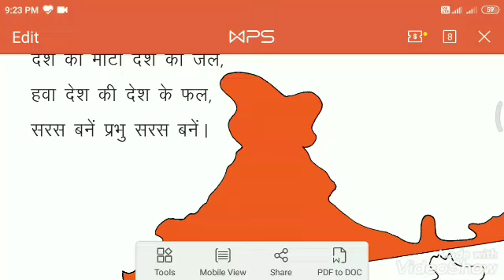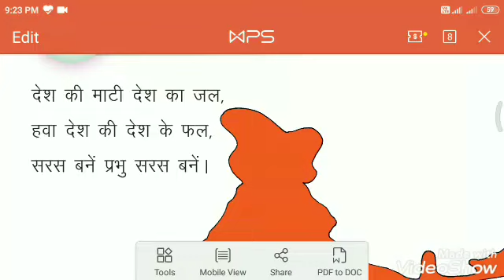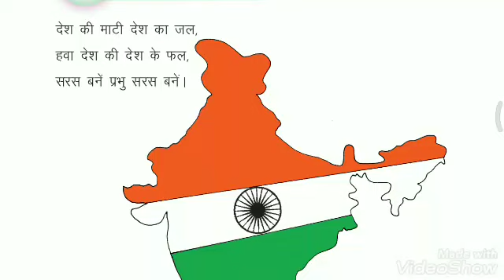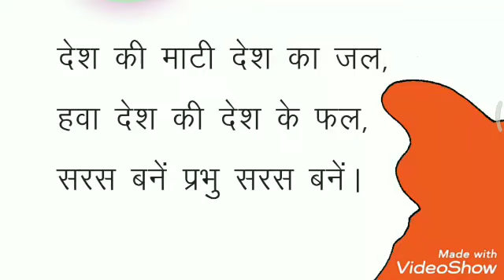कक्षा 3 देश की माटी भाग 2 class 3 Hindi Desh ki mati part 2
देश की माटी देश का जल कविता | desh ki mati desh ka jal, देश की माटी | Hindi Rhyme | Class 3 Hindi, देश की माटी देश का जल। कविता।class 3 कलरव पाठ 1 प्रार्थना , Chandan hai is desh ki mati चन्दन है इस देश की माँटि, देश की माटी देश का जल | Desh ki Mati desh ka jal | compal kaksha 3 Desh ki Mati desh ka jal Kavita, CLASS 3rd, Desh ki Maati (देश की माटी), पाठ 1 HINDI (हिंदी),